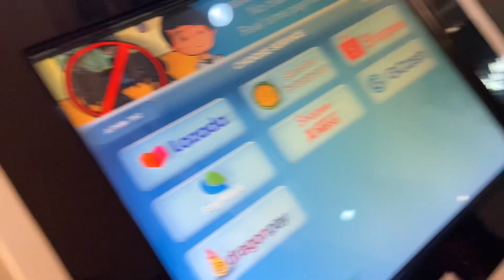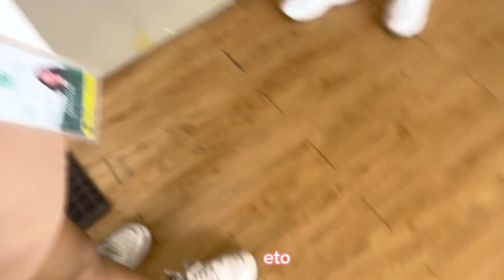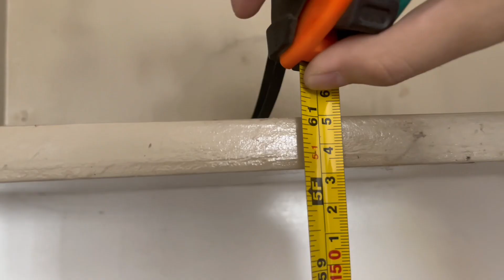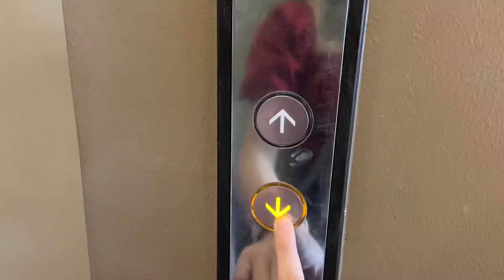🌱FEU vlog: condo contract signing (OUR HOME!!) 🏠 emz | aquidumpy